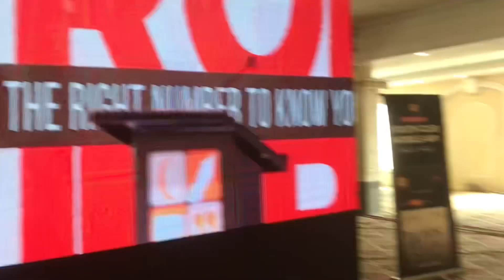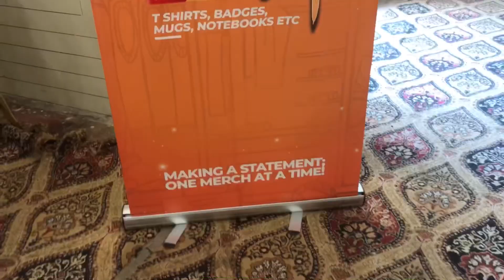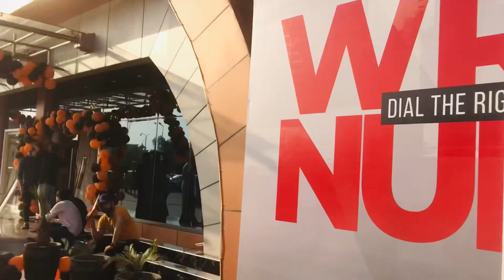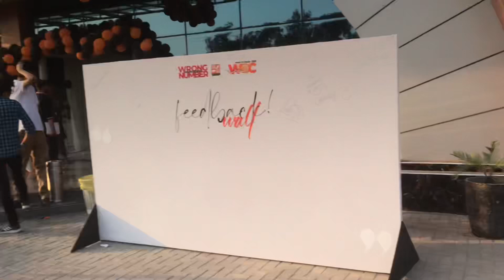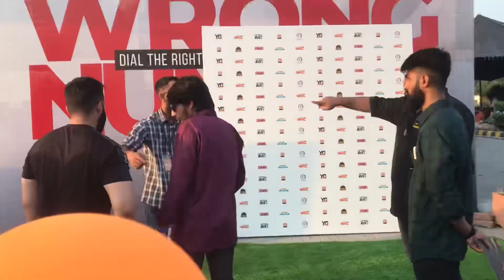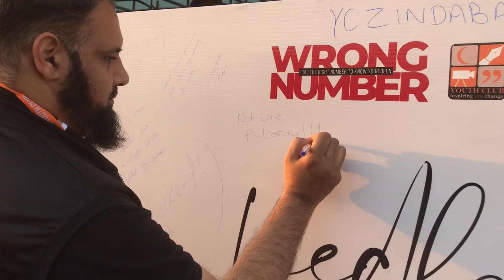Youth Club Lahore|WOC|@rajaziaulhaq |@TuahaIbnJalil @youthclubpk |@MuhammadAlichannel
@youthclubpk @Youth Club Fans @youy@yout@